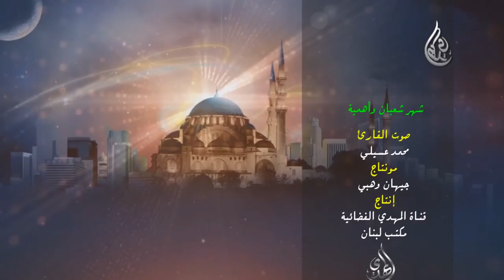شهر شعبان و أهميته